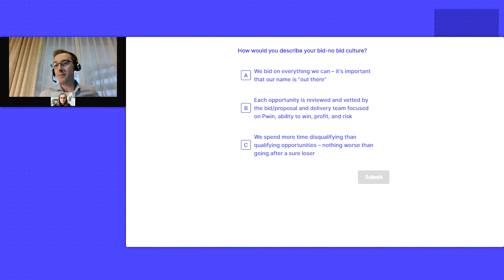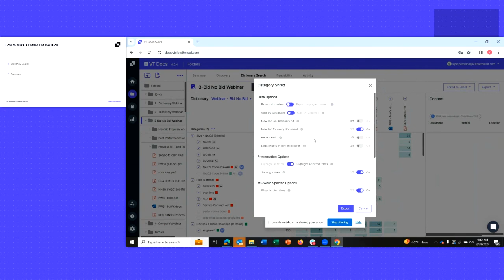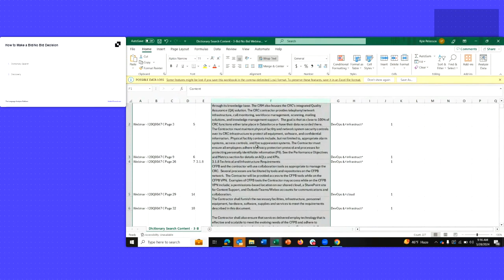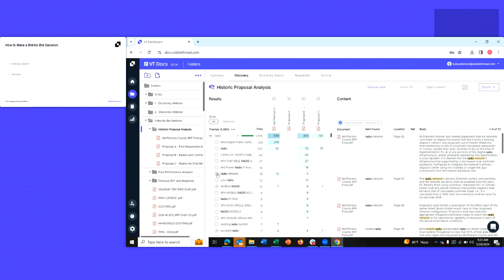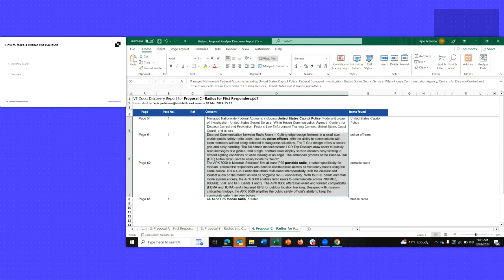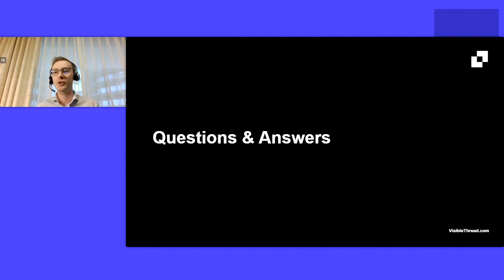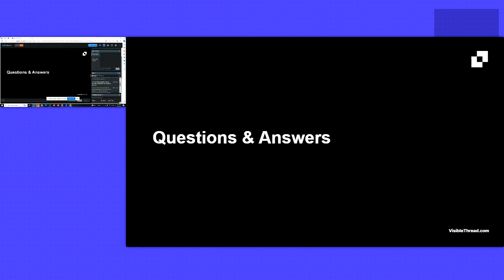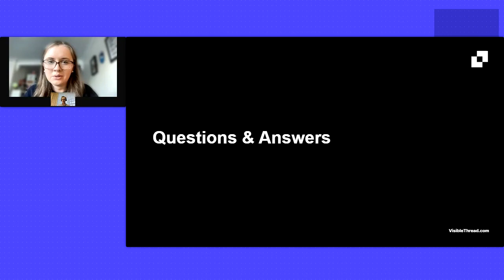How to Make a Bid/No Bid Decision Part 3 with Kyle Peterson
Kyle is the VP of Customer Success at VisibleThread for over 2 years. He is a solutions-driven professional with a focus on deep understanding of customer needs, pain points, and commercial challenges. He works closely with customers to help improve the efficiency, clarity, and compliance of RFPs, contracts, and mission-critical business writing with quantifiable metrics.

Kyle Peterson, VP of Customer Success at VisibleThread, explored how technology can revolutionize bid/no bid decision-making processes. Kyle introduced participants to VisibleThread and demonstrate its applications in enhancing efficiency, clarity, and compliance in Requests for Proposals (RFPs) and contracts. Through practical demonstrations, attendees learned how technology can streamline the decision-making process, improve the quality of proposals, and increase the likelihood of success in GovCon pursuits. Kyle also shared real-world use cases and success stories of organizations leveraging technology to enhance decision-making, providing attendees with actionable insights to implement in their own organizations.